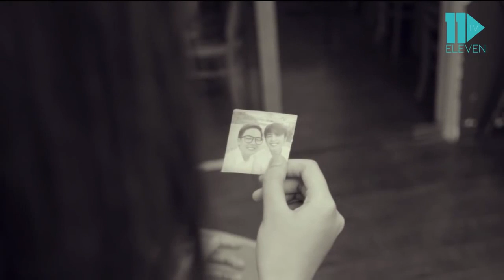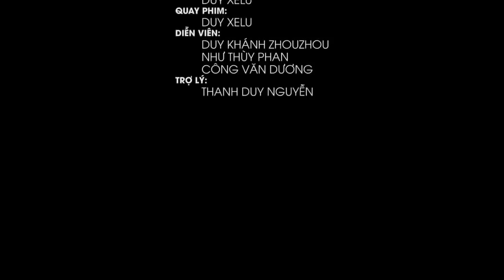Trung Quân - Trót Yêu ♥ (LGBT) -HD-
Trót yêu ... LGBT ver.
Love your love  ♥♥ ♂♂